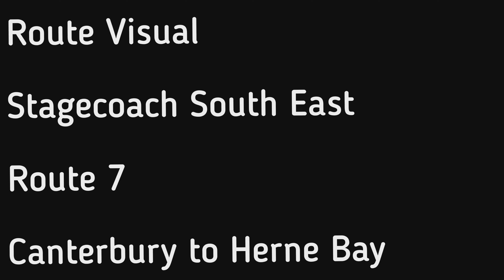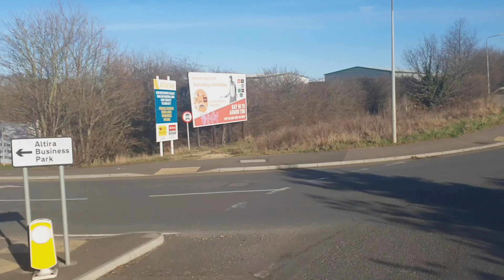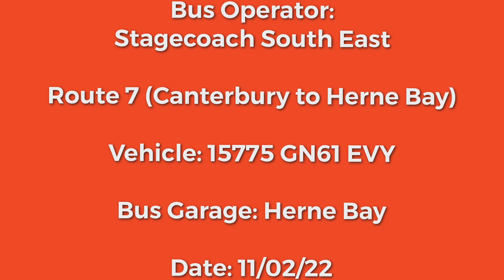Route Visual | Stagecoach South East | Route 7: Canterbury - Herne Bay | 15775 GN61 EVY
First visual of 2022, Route 7 running between Canterbury and Herne Bay which has alot more scenery and countryside roads compared to the 6 and Triangle routes in the area.

It serves from Canterbury - Broad Oak - Sturry  - Hoath - Reculver* - Hilborough - Beltinge - Herne Bay
Services to Reculver are very limited with the 7 only serving there twice a day.

Bus Operator: Stagecoach South East

Route 7 (Canterbury Bus Station - Herne Bay Railway Station)

Vehicle: 15775 GN61 EVY

Bus Garage: Herne Bay
Date: 11/02/22

Song Information